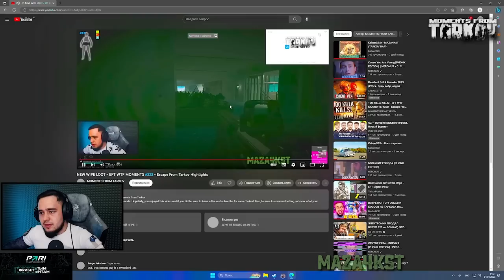4 SHOTS 4 KILLS INSANE REVOLVER! - EFT WTF MOMENTS #325 - Escape From Tarkov Highlights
Welcome to the new episode of Moments from Tarkov
We have some amazing clips this episode. Also, be sure to comment letting us know what your favourite part was.

ABCroamin#9943
astro#2546